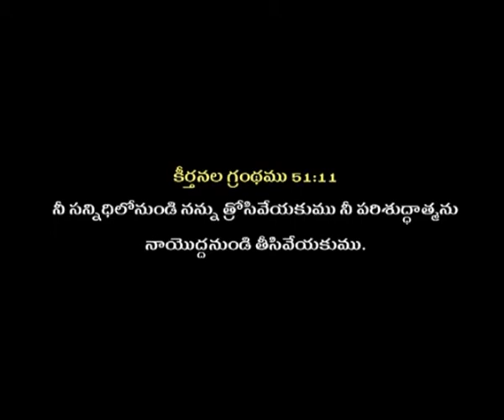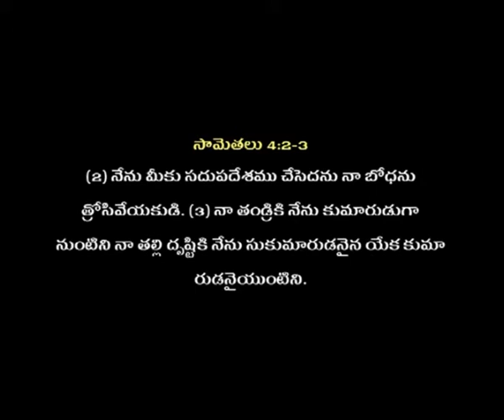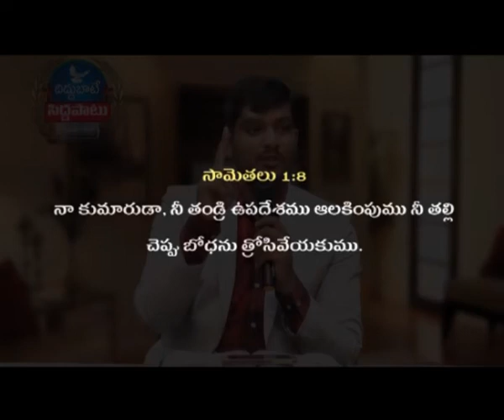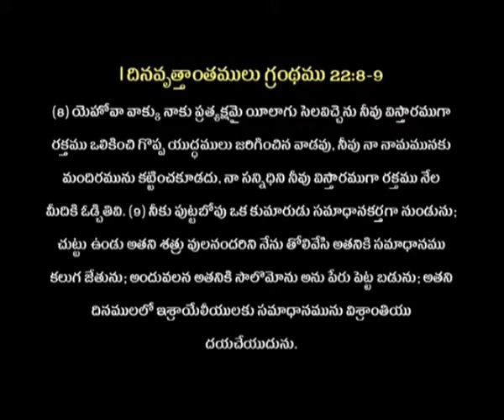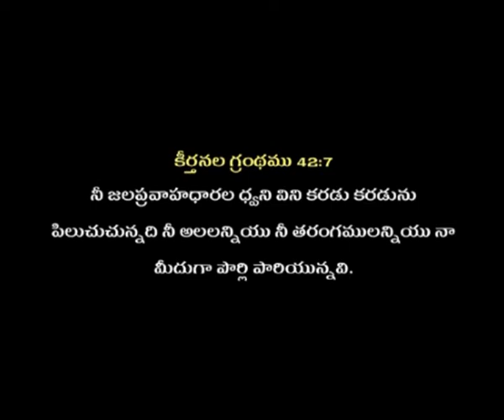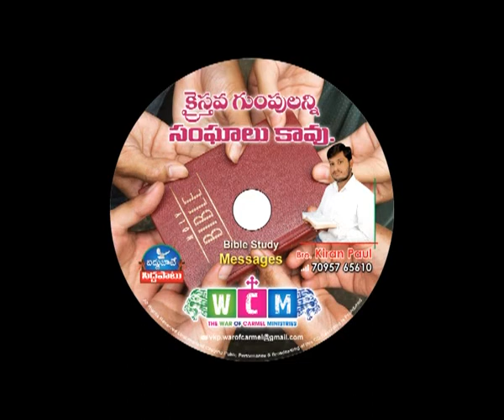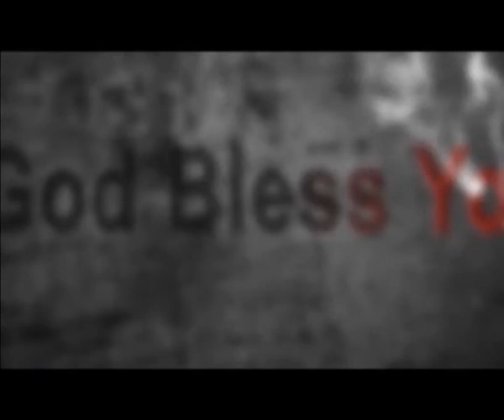దేవుని హృదయ అంతర్భాగం - 1 | Brother. K. Kiran Paul | Moksha Margham